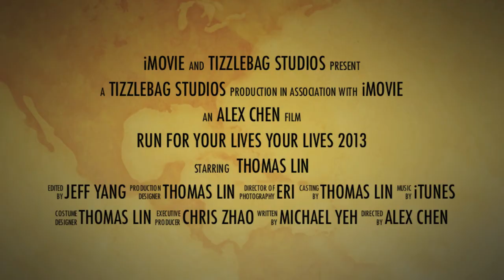Run For Your Lives 2013 Trailer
Trailer I created for fun from our Zombie Run.  September 28th, 2013.